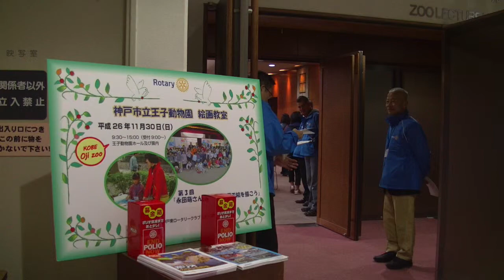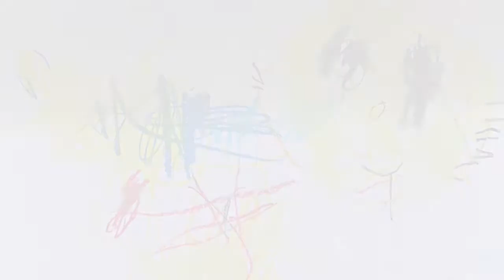神戸東RC RotaryDay「永田萠さんと動物を描こう」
RotaryDay第三弾として市内の小学生以下１００名を招待して絵本作家永田萠さんの指導の元で絵画教室を開催しました。ポリオ撲滅への呼びかけをしたところ募金もたくさん集まりました。